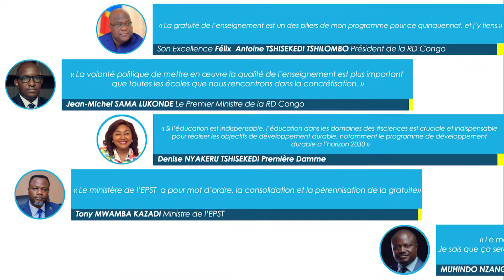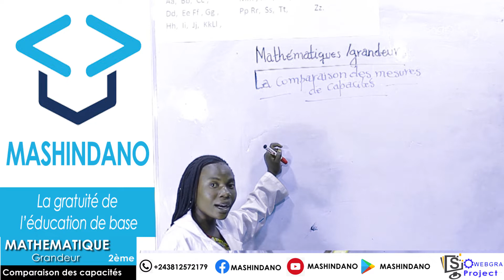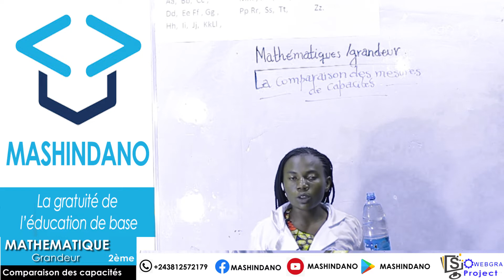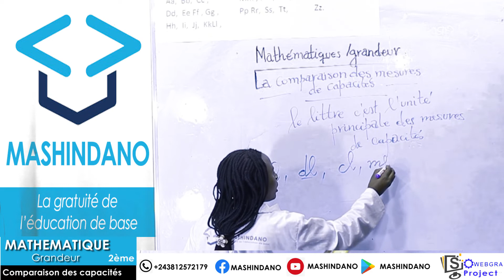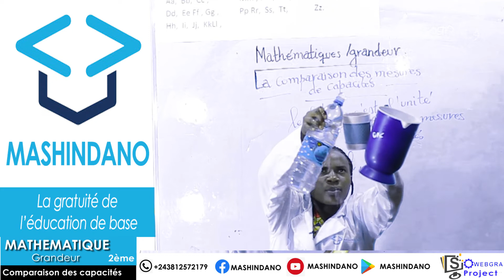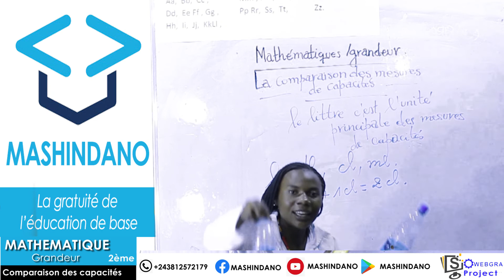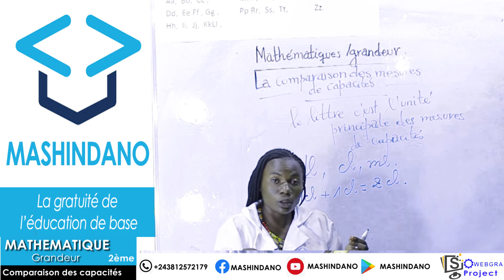Mathematique Grandeurs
La comparaison des mésures de capacités